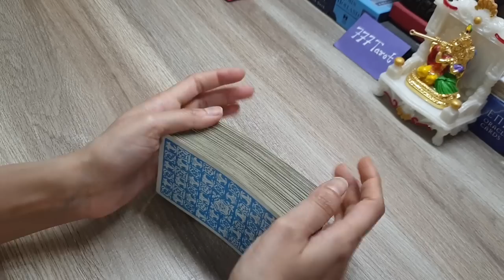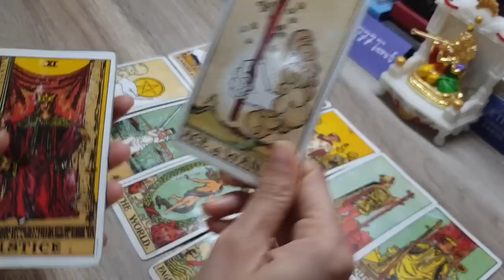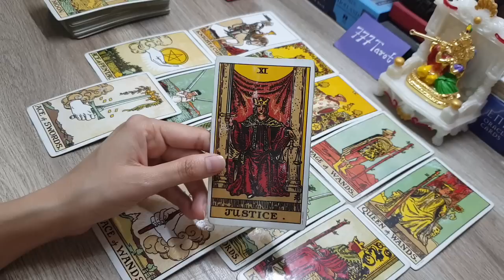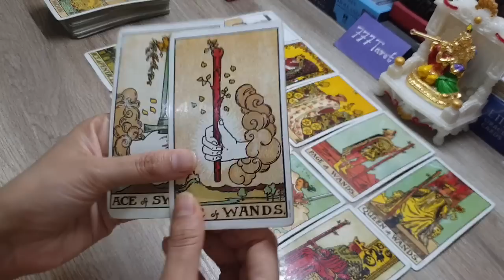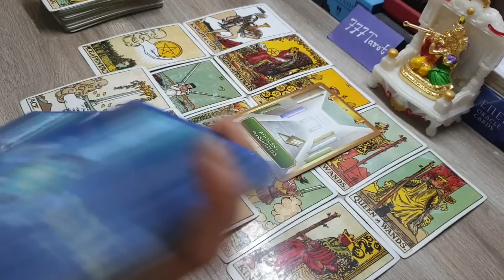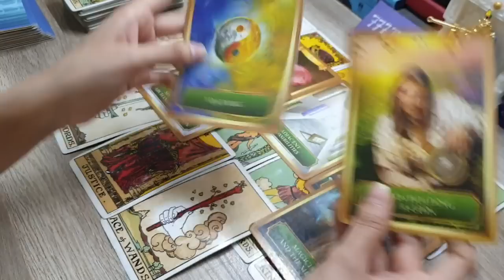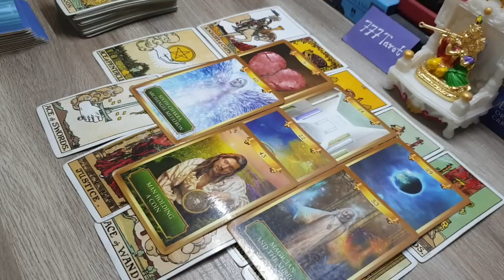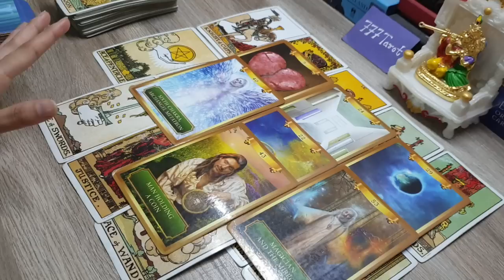आपके लिए हनुमान जी का महत्वपूर्ण संदेश !! Hindi Tarot Reading 🤲🙏🏻😇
Hello everyone..